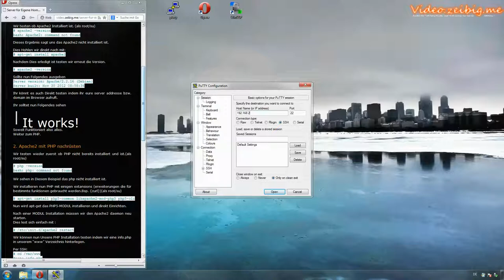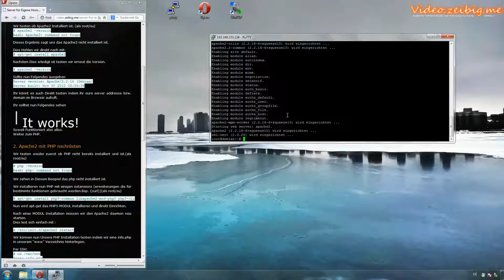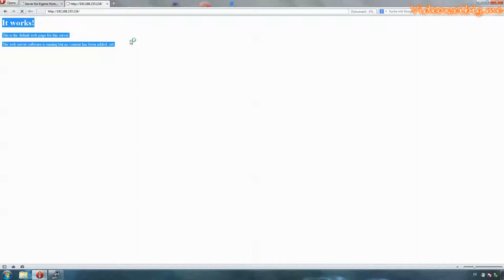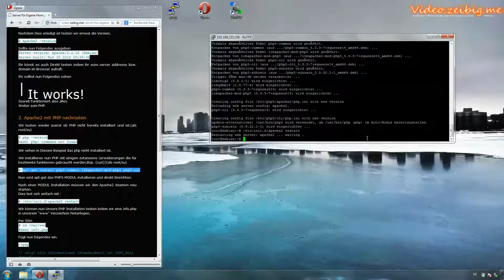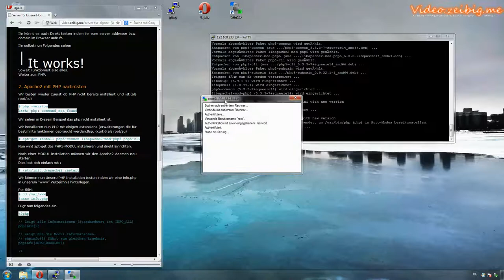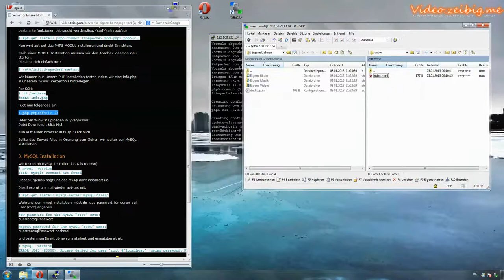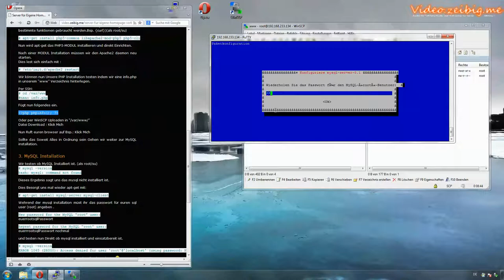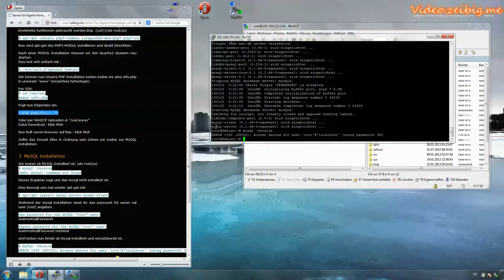Server für Eigene Homepage vorbereiten (Apache2 ,PHP, MySQL Installieren)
Servus,

Diesmal wird es darum gehen wie wir unseren Server darfür vorbereiten das wir eine eigene Clan Page Hosten können.